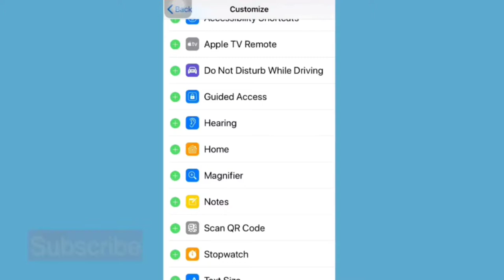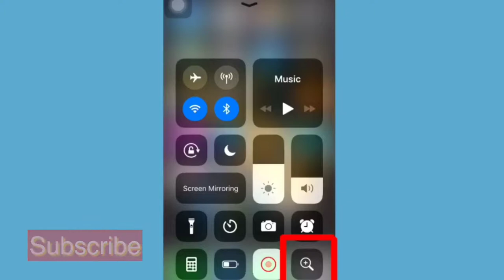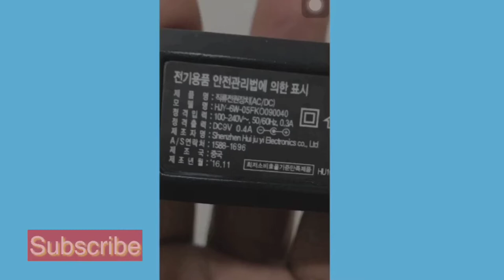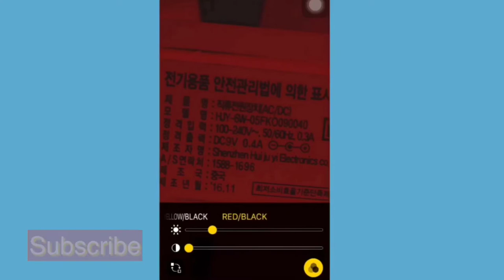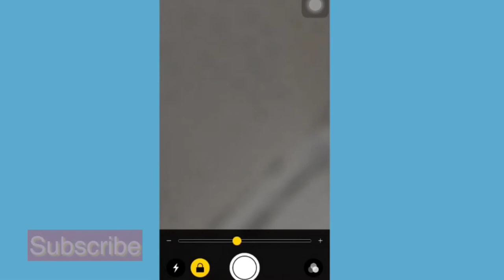What is magnifier feature in iphone?[ in Nepali]. How to use iphone as a magnifier [ in Nepali ].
This video we explained that how to use iphone as a maginifier. Sometime you have to read fine letter so it need magnifying glasses for reading purpose. If you have a iphone than no neccessary of any other magnifying glass. Our iphone has in built magnifier so we can utilise that magnifier feature easilly. It is called that you can use youe iphone as magnifier or magnifying glass without any instrument. Please watch this video that will give you step by step instruction how to start iphone magnifier and its setting explained in nepali language.

A1speech channel is one of the most entertainment channel. The main purpose of this channel is to give funny and entertaining for audience. We includes nepali music or songs, comedy,mimicry, pranked videos, motivational speech, sports and arts in our videos. Our mission is to give entertainment for audience. Keep enjoy and keep watching.